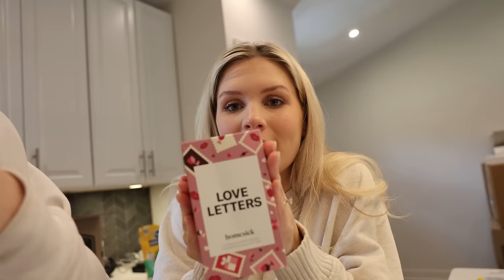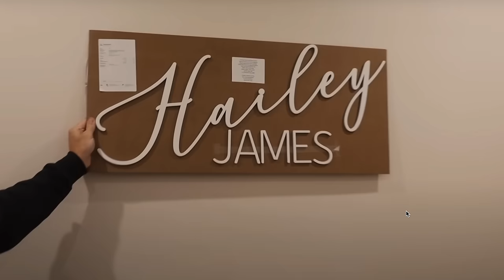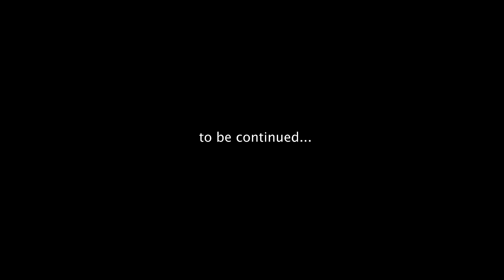Goodbye New Jersey - Leaving all we know…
Say a prayer for us if you think about it! We'll be driving all day and are praying for a safe and smooth trip! We appreciate you following along!

- Travis and Katie